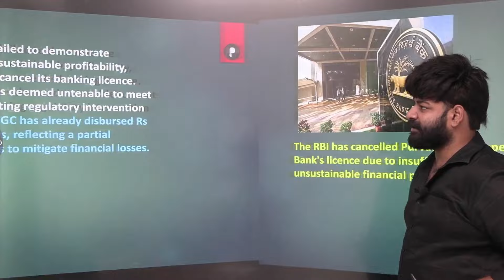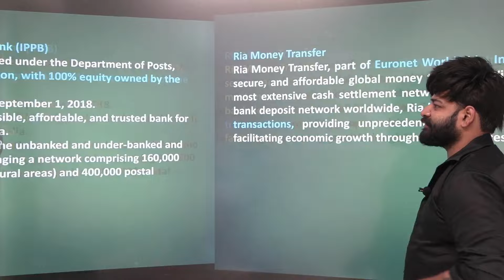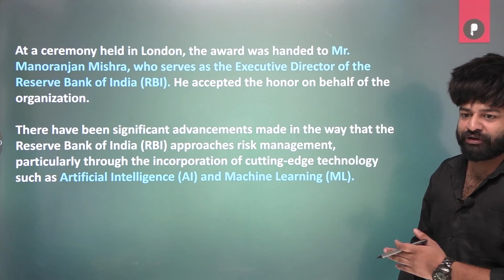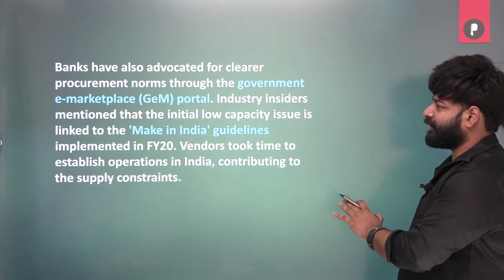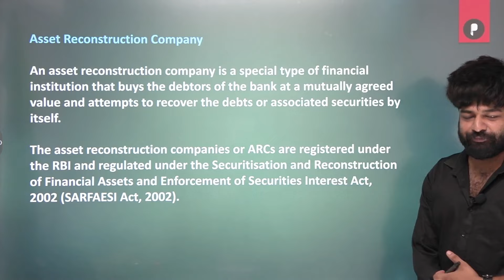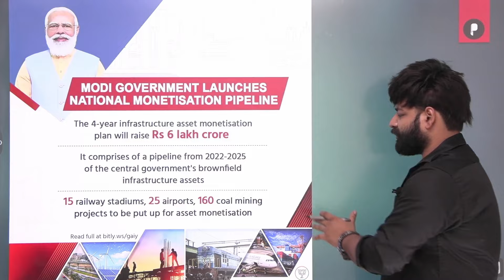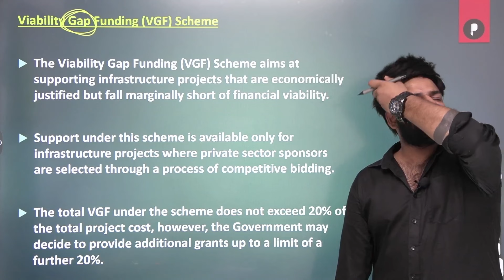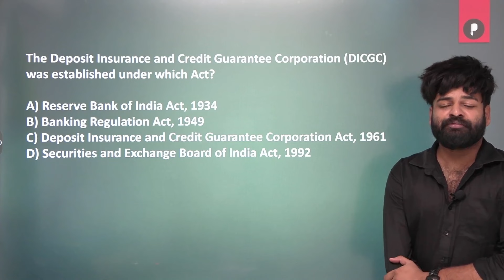Weekly Banking Current Affairs | June 2024 Current Affairs | Week 3 | Parcham Classes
In this video, we are covering the Banking affairs of June Week 2 (16th to 22nd June 2024).